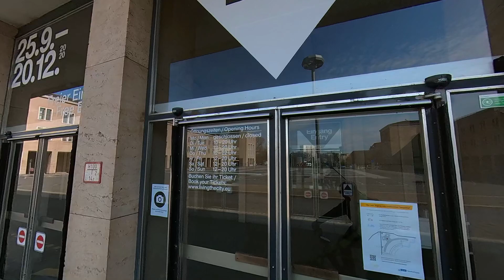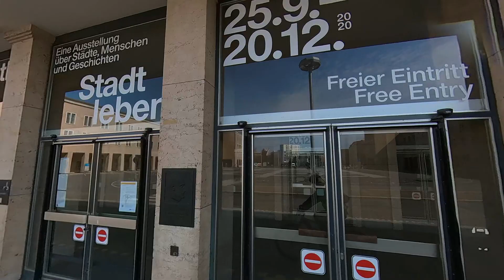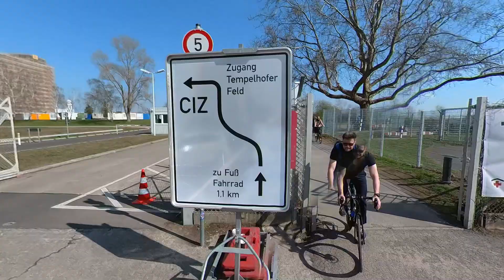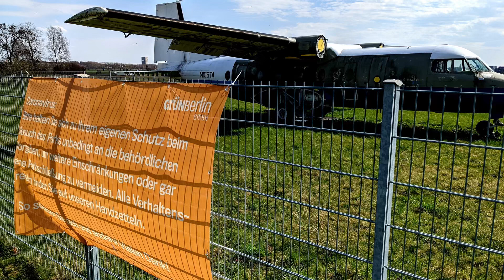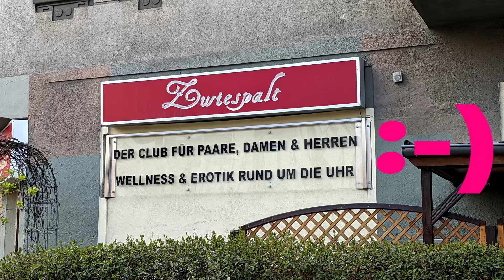210411 eBike Stadtrundfahrt am Sonntag - Teil I Tempelhofer Feld THF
Made by Insta360 One X2, Davinci Resolve and ME